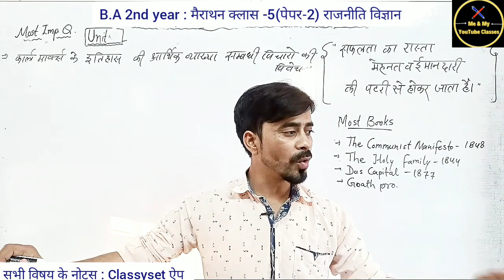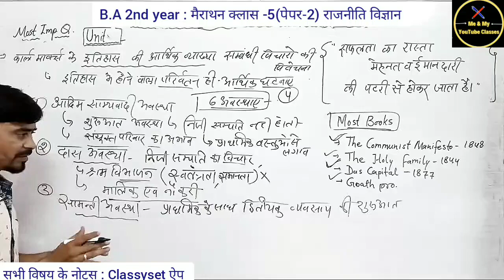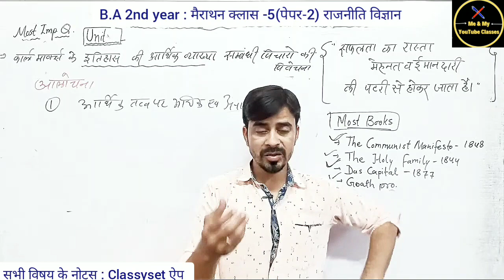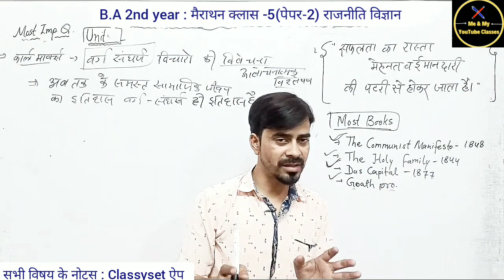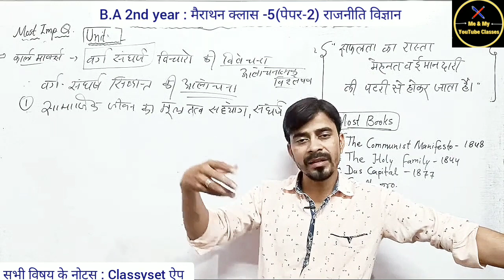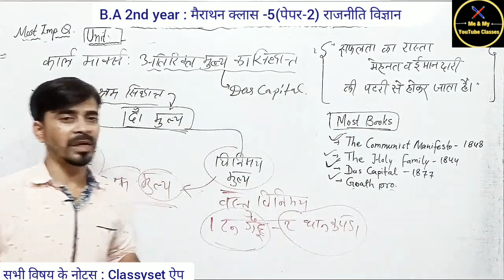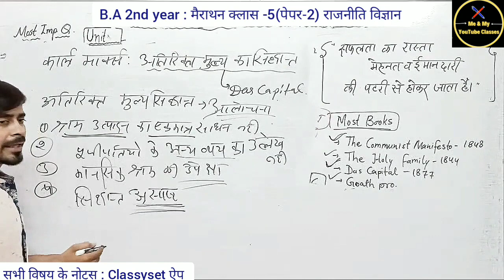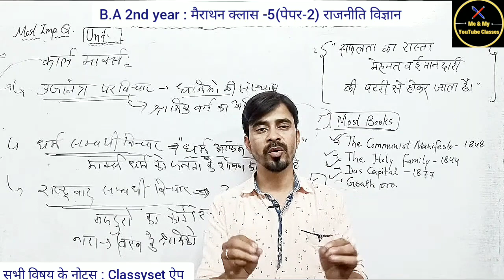B.A 2nd Year: मैराथन क्लास -5 (Paper-2)Political Science